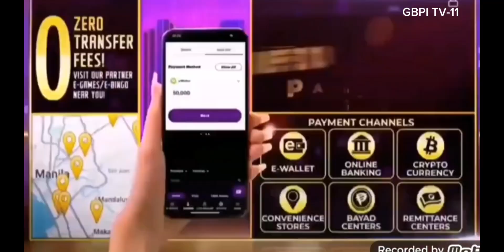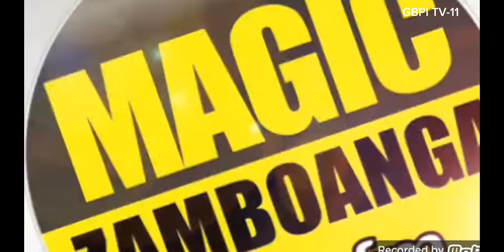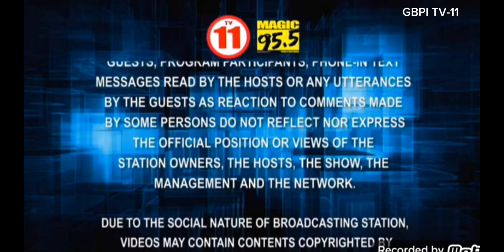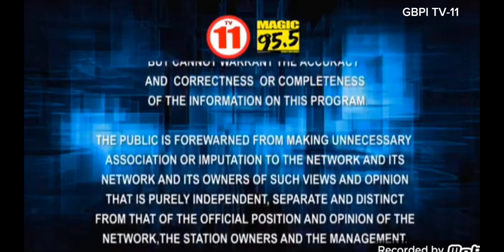DATELINE TELERADYO AFTERNOON EDITION JUNE 11 2024 GBPITV-11 Channel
LIVE AT DATELINE TELERADYO SA GBPITV-11 TV 5 MANILA STATION MAGIC 95.5 FM SKY CABLE CHANNEL AND MINDANAO CABLE TV